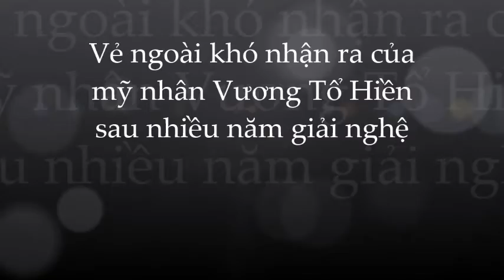Sau nhiều năm ở ẩn; Vương Tổ Hiền gây bất ngờ với nhan sắc khó nhận ra